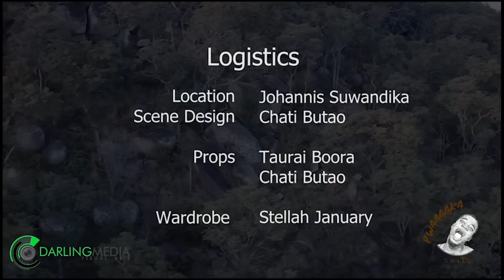Gringo back from south Africa 15 (Mari iyi inobuda here)